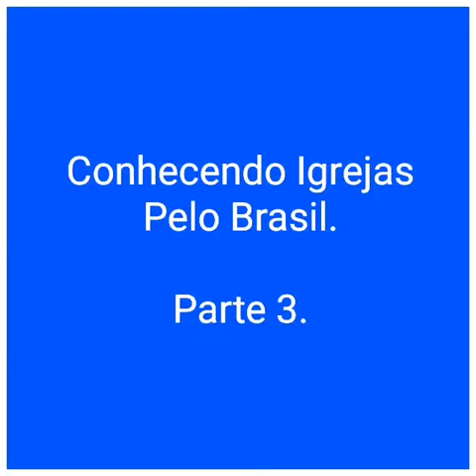igrejas católicas 🙏🙏 (parte 3)